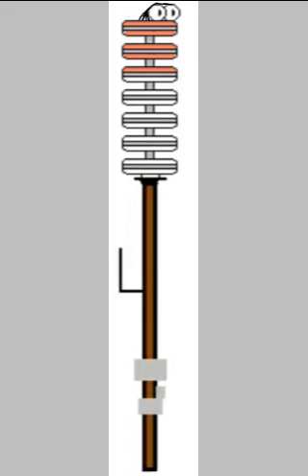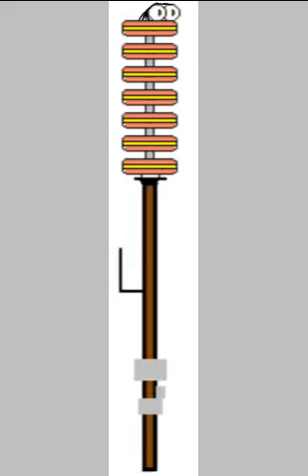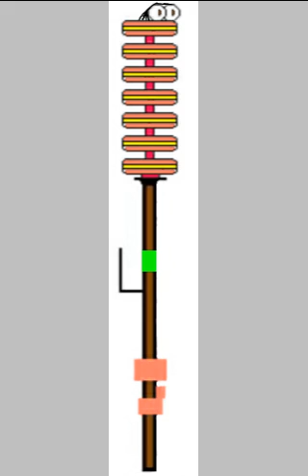Do you like reading or running Rhita?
Hello Run Rhita (acording to Little Lydia)!

Every single one will have a line of color on their pole, to indicate their behavior.
Green: friendly, kind
Yellow: in between
Red: mean
Dark Red: really rude, bully
(soon) Black: neutral
(soon) Mint Green: mixed personallity

Gold